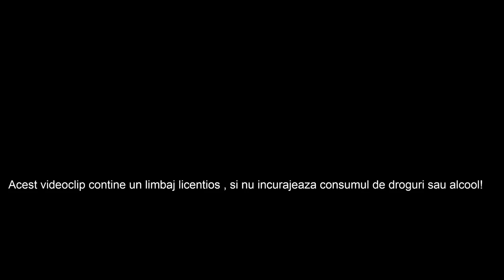AM FOST LA PESTE CU JEGOSII !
Konaciilor va prezint "partida" noasta de pescuit  , sper sa va placa incat sa apasati butonul de LIKE si sa ma motivati sa continui cu seria de vlog-uri !